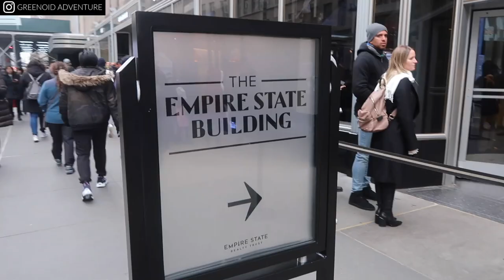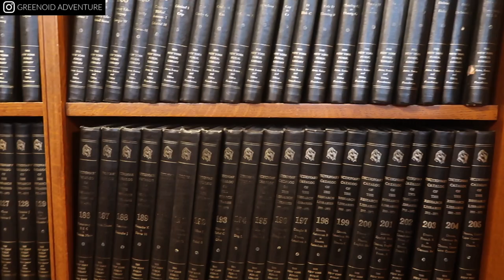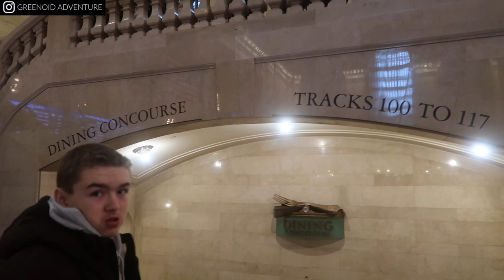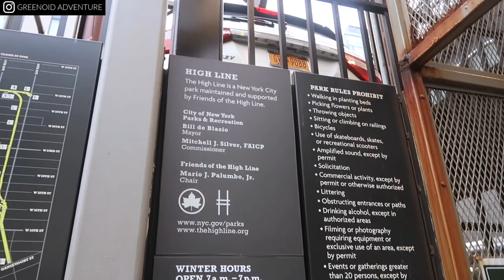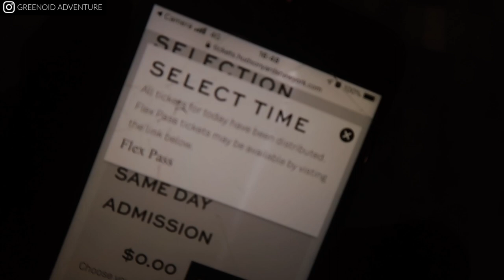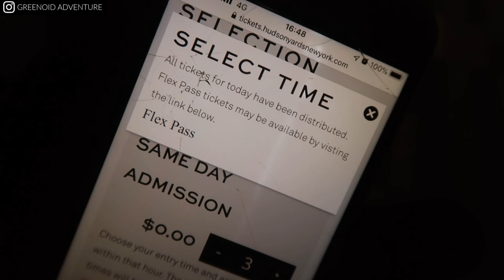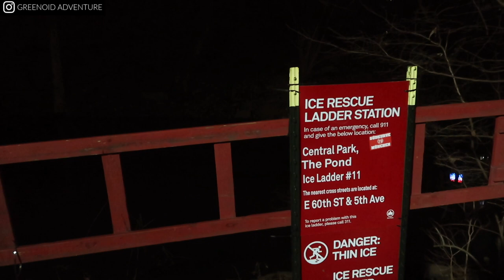2 Days in New York City at Christmas 🗽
2 Days in New York City 🗽

♡ Support Us ♡

This vlog is 2 days in New York City over Christmas time. We did so much - we visited Macys, Grand Central Terminal, Rockerfeller Christmas Tree, New York Public Library, Saks 5th Avenue Light Show, Central Park, The Vessel, The High Line.